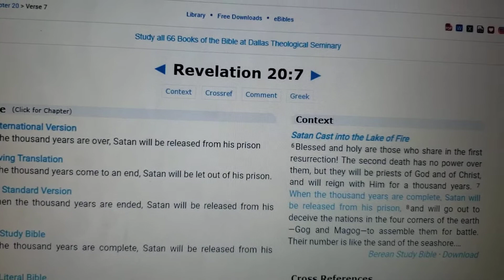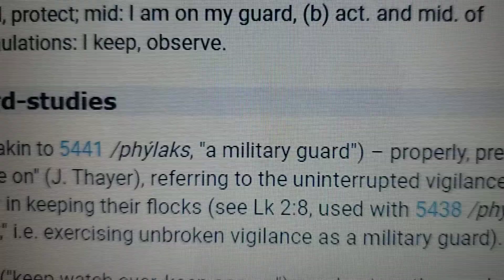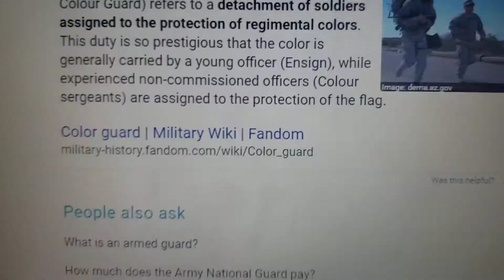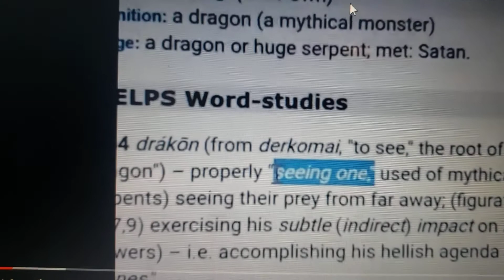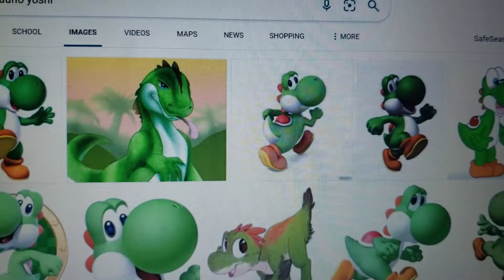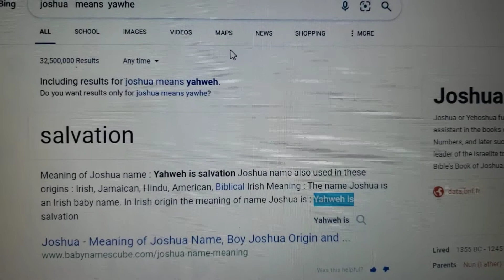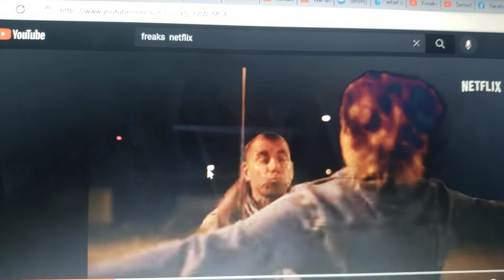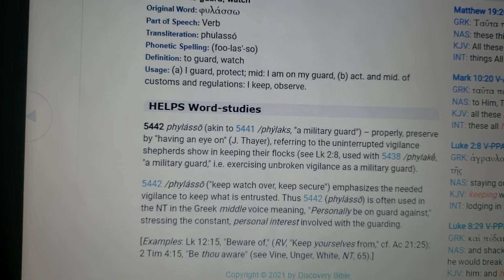Satan is a Super Human part 2